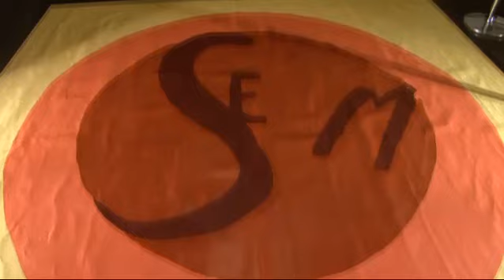Le Vrai et Le Faux Chic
The Alpha Workshops' Masquerade Ball: "Le Vrai et Le Faux Chic" at NYDC (New York, October 2010).

Sophie Donelson interviews Ken Wampler, Jayne Michaels, Pierre Frey, Ronald Bricke, Tyler Heir, Rio Hamilton, Jason Campbell and Tomas Georgi.